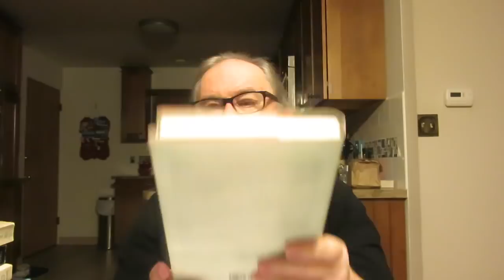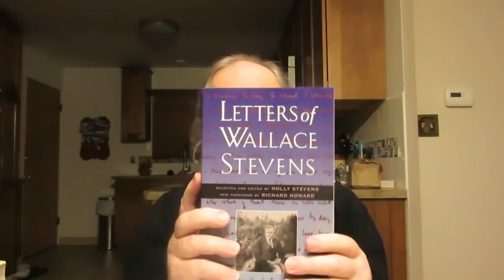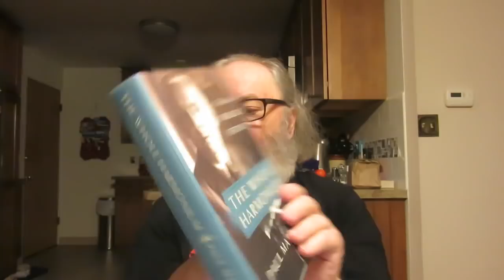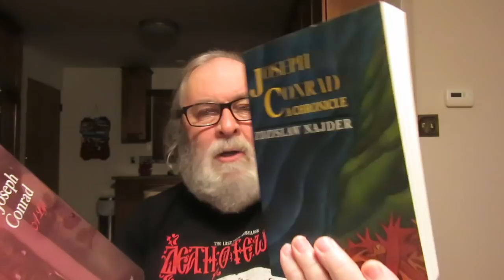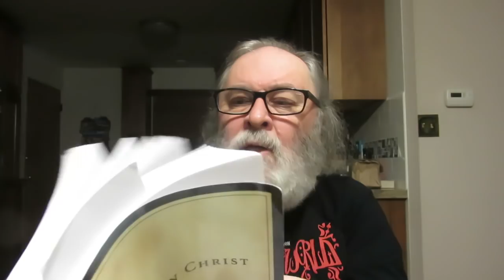A Book Buying Excursion & Friday Reads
'Being In Christ: A Biblical and Systematic Investigation in a Reformed Perspective' by Hans Burger.

'Once Upon A River' a novel by Bonnie Jo Campbell

'Letters of Wallace Stevens' Selected And Edited By Holly Stevens

'Joseph Conrad: A Chronicle' biography by Zdzislaw Najder

'As Thousands Cheer: The Life Of Irving Berlin' biography by Laurence Bergreen

'A World At Arms: A Global History Of World War II' by Gerhard L. Weinberg

 'Life Class: The Selected Memoirs Of Diana Athill'

'Merry Men' a novel by Carolyn Chute

'Nicotine' a novel by Nell Zink